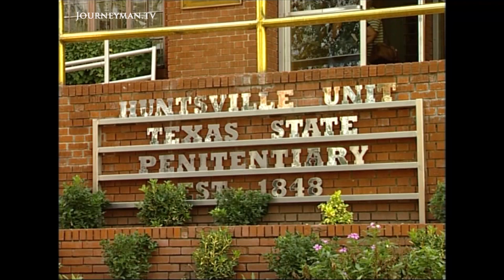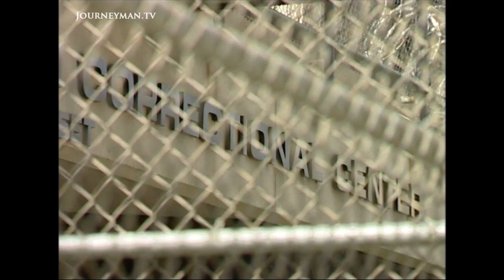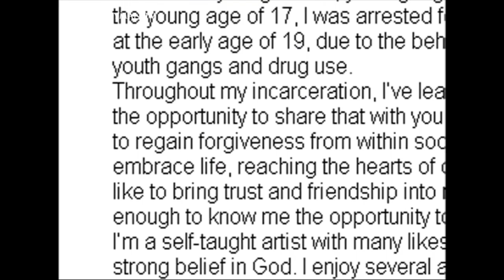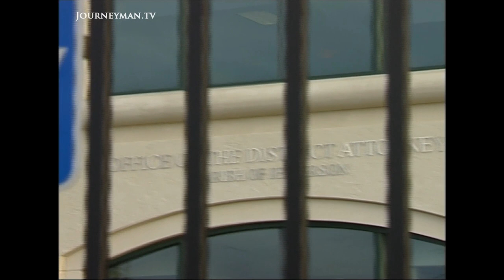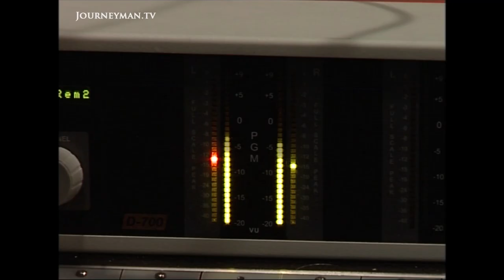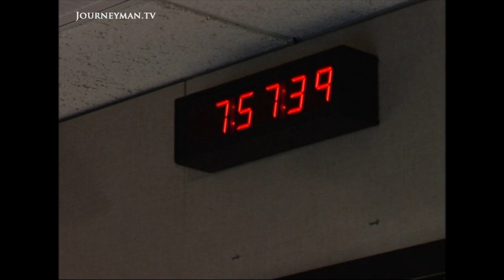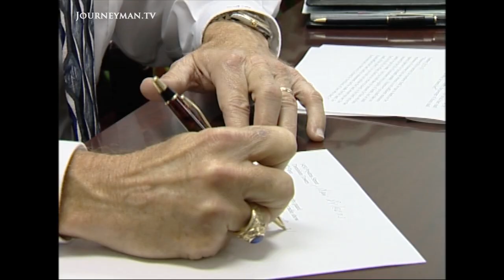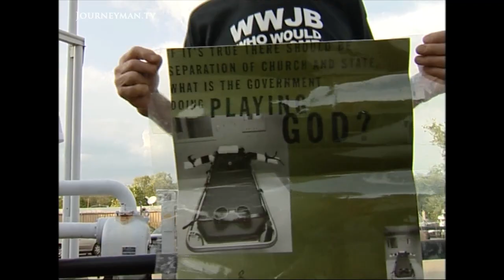Should Kids Be Put On Death Row?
Death Row Kids (2005): From 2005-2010, more juvenile offenders were killed in Texas than in the rest of the world combined. America continues to defend its right to execute children.

 NCRV – Ref. 2548